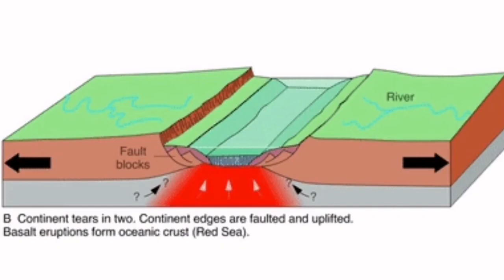World's Largest Volcano Lake Is Boiling With Lava, Mount Nyiragongo